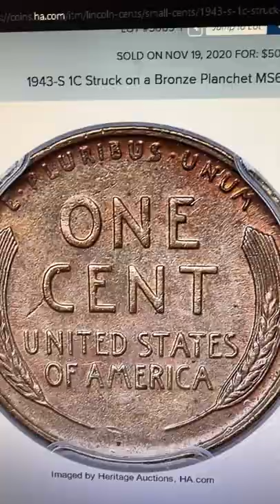1943 Copper Penny